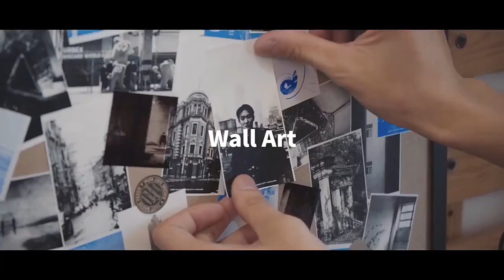Tiktok made me buy this - Paperang thermal printer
I have a new toy! One of my best shopee finds. Watch the video to see how cute this thermal printer is. Imagine printing anything you want without the need to refill the ink. 🥰

There’s a lot of thermal printers out there but I chose to purchase Paperang because it is not only cute - it is also affordable.